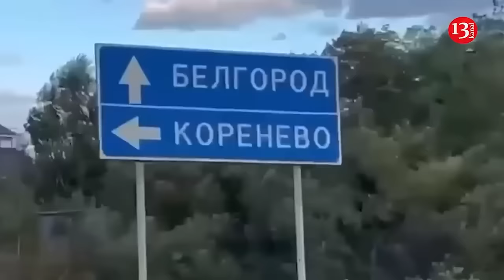Kadyrov is ready to betray Putin: he understands that Russian empire in its current form is doomed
The Kursk operation of the Ukrainian Armed Forces has once again demonstrated the impotence of the leader of Chechnya, Ramzan Kadyrov, and his henchmen - he is not interested in military assistance to the ruler of the Russian Federation, Vladimir Putin, because he is saving the army for other purposes. This was stated by the People's Deputy of Ukraine, Oleg Dunda, in an interview with 24 Kanal .

According to him, Kadyrov already understands that the Russian empire in its current form is doomed. And since he has many enemies, after Putin leaves power, he will have to fight not only for power, but for his own life.

"Many of his enemies want to present a bill for what he has been doing for 20 years. To do to him what the Libyan people did to Muammar Gaddafi," the MP believes.

He stressed that Kadyrov is not at all interested in participating in military actions and losing his army, because he will need it during the collapse of Russia.

"From the first day of his appointment, Kadyrov is ready to betray Putin, he is constantly preparing for this. He feels that Putin's end will come soon," Dunda emphasized.

Recall, recently, Swedish media site Dagens News has an explosive report out that Ukraine’s recent invasion of Russia’s Kursk Oblast may have been facilitated by ‘treason’ of the Chechens who were supposedly manning the border posts there and refused to fight against the Ukrainian invasion force. Military bloggers and analysts are abuzz with claims that Kadyrov’s troops have betrayed Russia and struck a covert agreement with Ukraine, raising serious questions about the loyalty and actions of these units, according to Ziare.

According to military bloggers known for their "Z" commentary, Kadyrov's Akhmat unit allegedly backstabbed Russian forces by deliberately avoiding confrontation with Ukrainian troops during an offensive in the Kursk region.

A former Wagner mercenary, who goes by the name Alex Parker, has shared on his Telegram page that Kadyrov's forces were well-informed about the Ukrainian advance and intentionally allowed them to proceed.